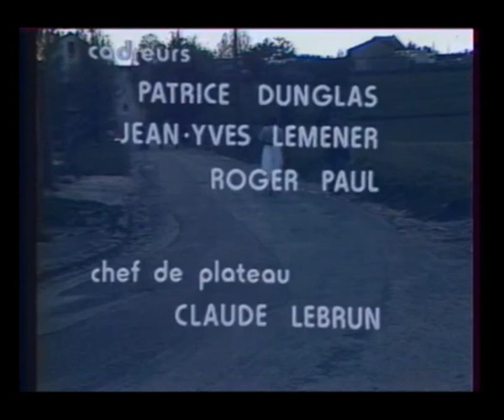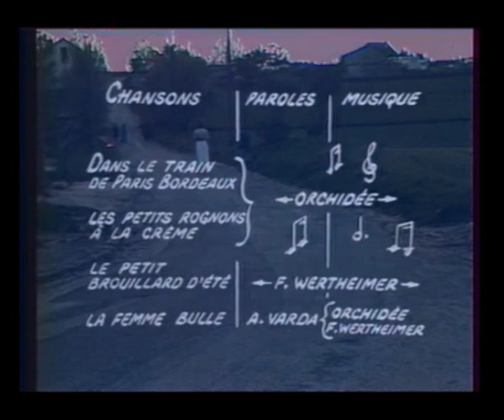Quelques Femmes - Partie 02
Autour du film L'une chante, l'autre pas, avec François Wertheimer, Agnès Varda et les Orchidées